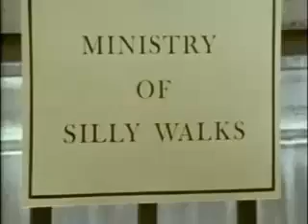Monty Python - Ministry Of Silly Walks